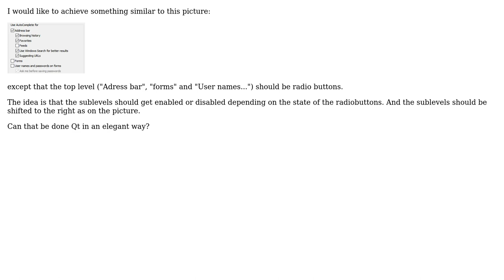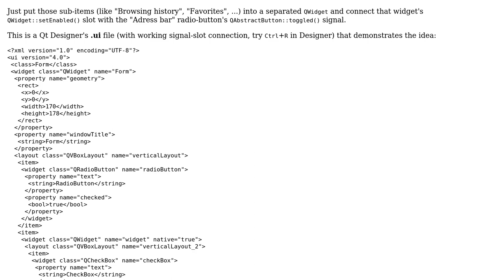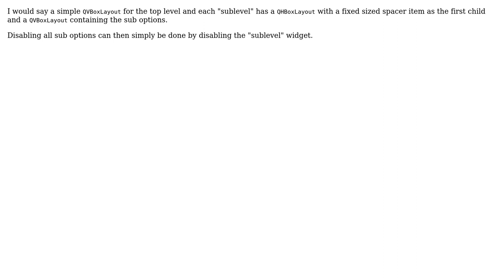Nested structures with QRadioButtons (2 Solutions!!)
Nested structures with QRadioButtons

With thanks & praise to God, and with thanks to the many people who have made this project possible! | Content (except music & images) licensed under CC BY-SA | Music | Images & others | With thanks to user Tomas user mimo user Kevin Krammer and the Stack Exchange Network Trademarks are property of their respective owners. You are responsible for your own actions.